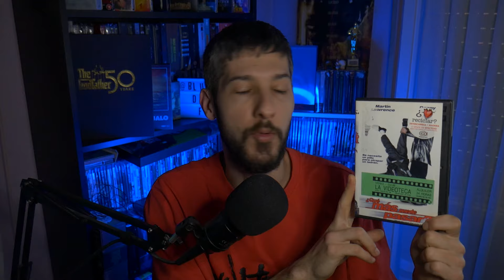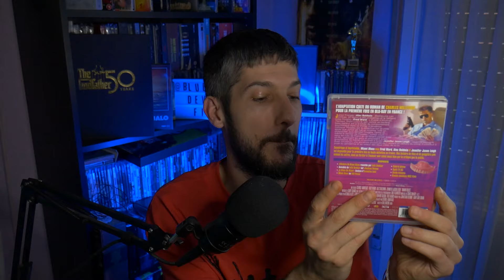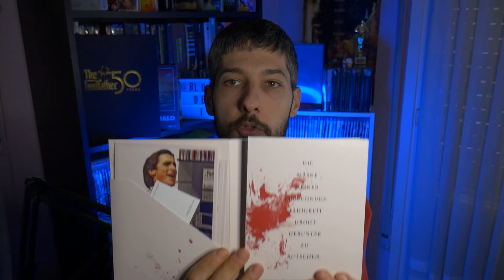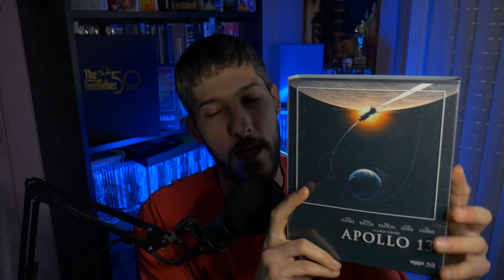¿LA MUERTE DEL FORMATO FÍSICO...?-ÚLTIMAS COMPRAS DE PELÍCULAS -4k bluray y ediciones coleccionista